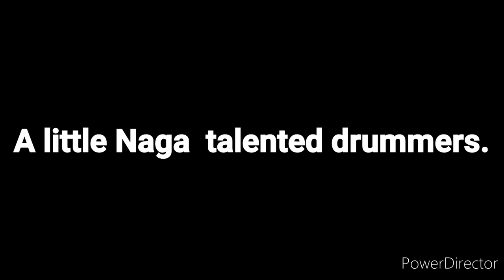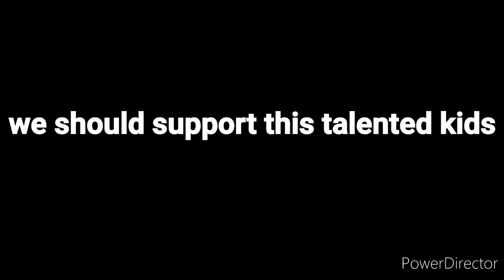Nagaland Yong drummer.8 years old talent Shangyo. ||Hornbill tv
a young talent name Shangyo he is a little young drummer in our nagaland there are lots of talents but less platform so support this kind of hidden talents of the kids and support in their interest please follow me in Instagram